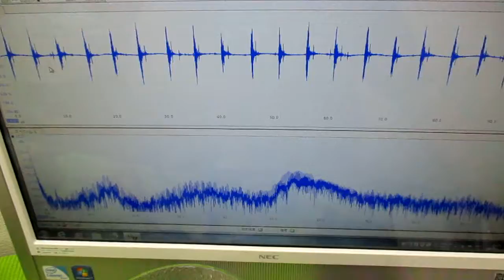メガヘルツの超音波発振制御技術 ultrasonic-labo